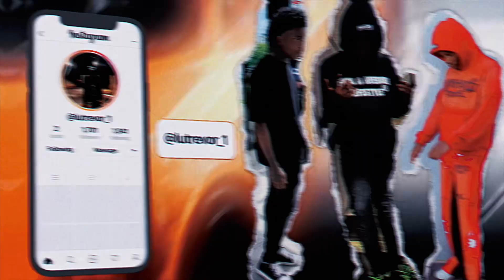COME SHIP ORDERS WITH FUTURE 7 FIGURE CLOTHING BRAND OWNER